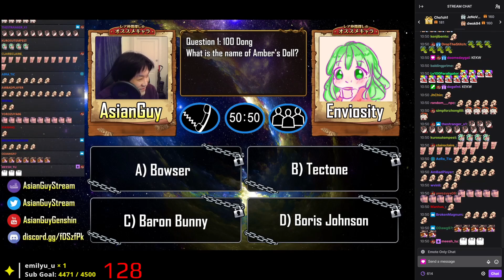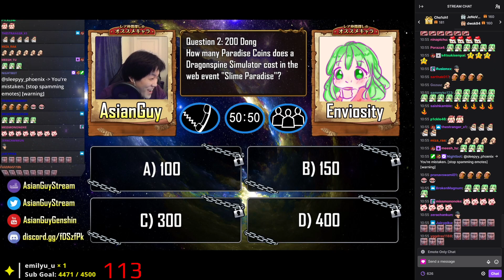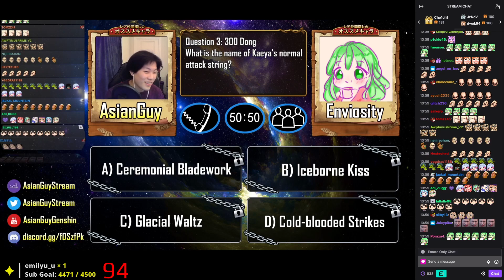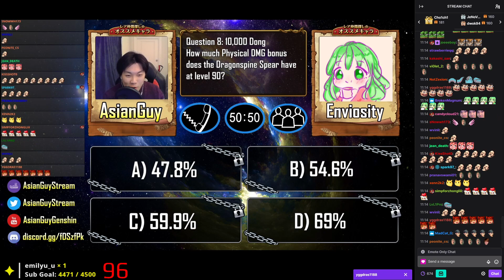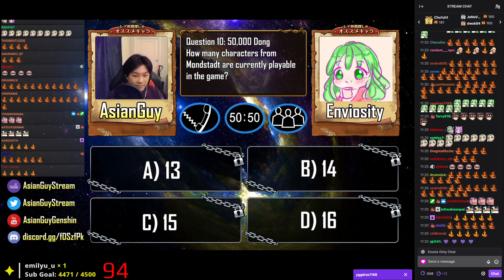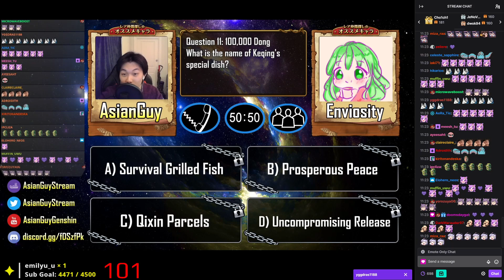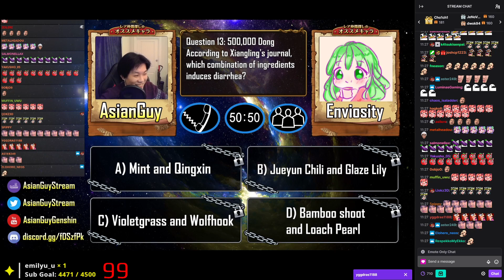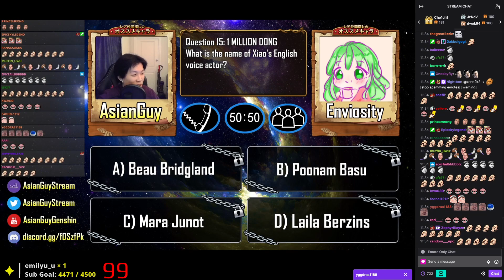F2P Becoming a Millionaire... | Genshin Impact